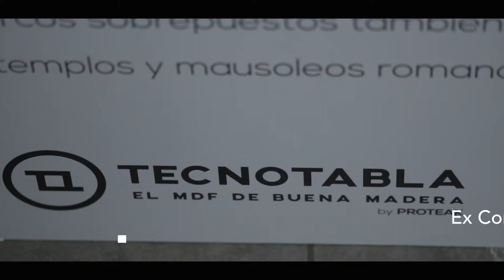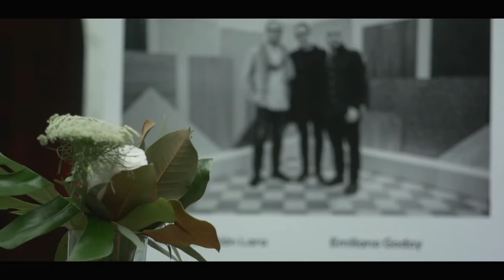Proteak Forward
Proteak Forward, una marca más evolucionada, renovada, en crecimiento y celebrando sus lanzamientos.
Gracias Guadalajara y gracias a todos los que nos acompañaron. Nos vemos el próximo año!!